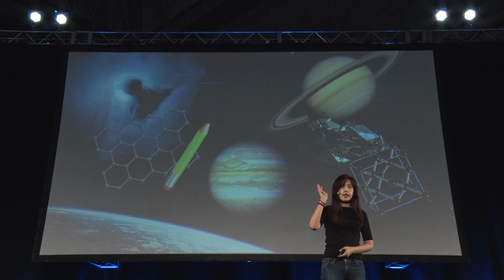圧力でさぐる物質の世界／大阪大学 加賀山 朋子 先生【夢ナビTALK】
加賀山 朋子 先生のプレゼンテーションに興味を持ったら以下をチェック！
★加賀山先生の800字講義一覧
【物理学と化学の知恵で切り拓く超伝導の未来】